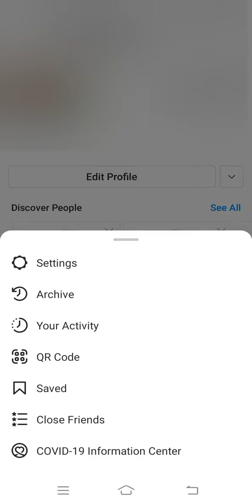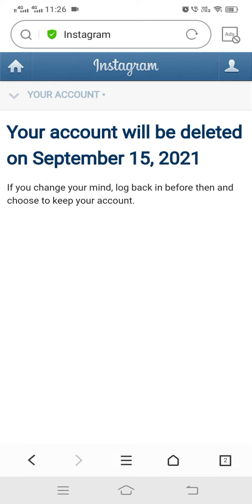FUNNY VIDEOS | TELUGU | COMEDY | ANIMALS | NATURE